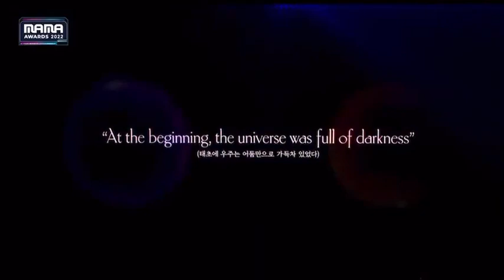Kep1er MAMA 2022 Intro + The Girls + WADADA Full Performance